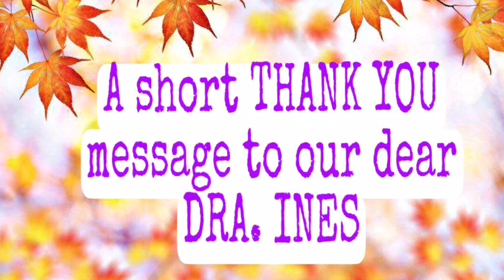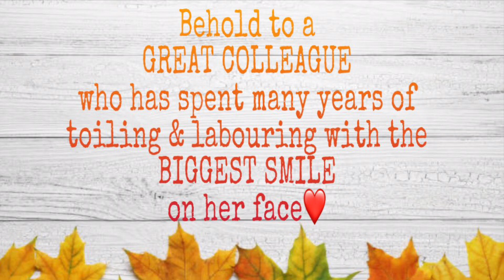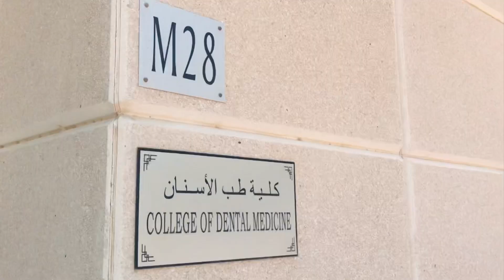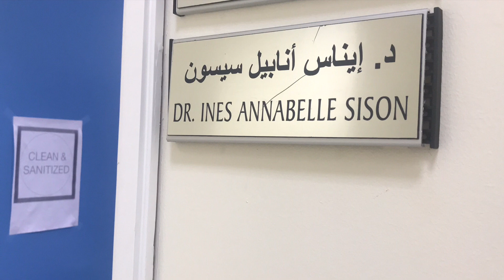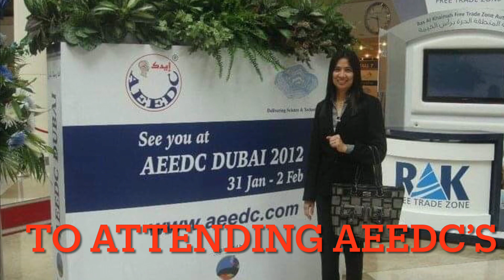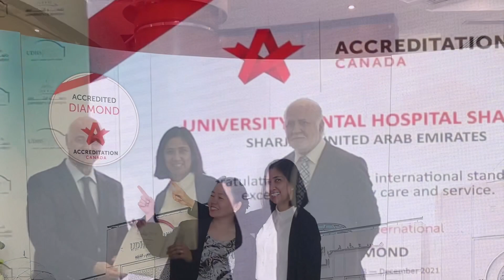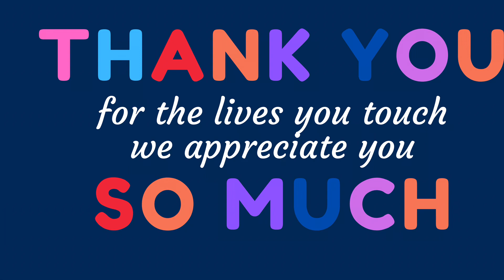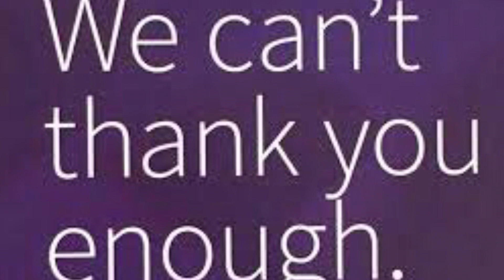27 May 2021